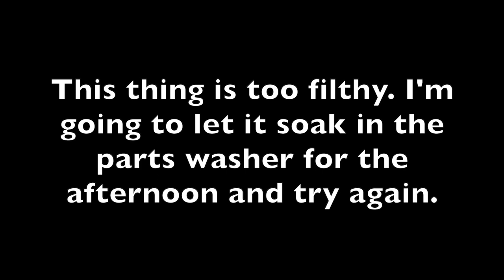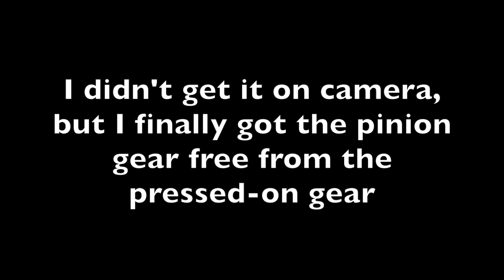1941 South Bend 13" Lathe Restoration - Part 8 - Single Tumbler Gear Box Disassembly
I disassemble, with a little trouble, the single tumbler quick change gear box on my 1941 13" South Bend lathe. The gear box allows you to control the speed the lead screw rotates, in relationship to the speed of the spindle. This allows you to accurately cut threads for screws, bolts and nuts as well as adjust the feed rate for facing and turning operations. I had a bit of trouble with some seized parts and things got a little hot.

Etsy Shop
Amazon wish list

I am a long time maker that dabbles in more hobbies than I can afford to do at once. I started this channel to document my adventures in my 2014 Jeep Wrangler (Lil' Mule) that has had many modifications made to it since it left the factory and has traveled to many spots across the US. My other interests include welding and metal fabrication, wood working, model railroading, machine restoration, and more. My videos are more of a "How I Did It" commentary than a "How To Do It" documentary. I hope you enjoy watching these as much as I enjoy making them.